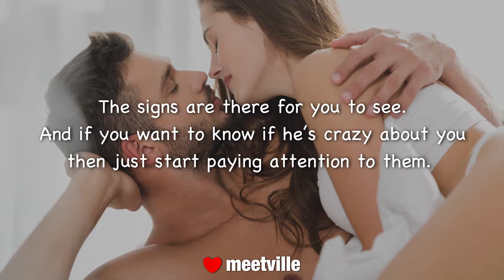7 Signs that He Is Crasy About You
Wanna be sure that he is totally in love with you? Check out these sings to know that he is crazy about you!